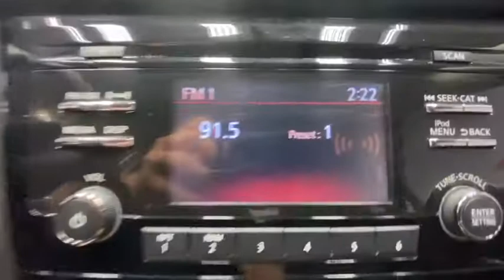2017 Nissan Rogue Rochester, Victor, Pittsford, Webster, Spencerport, NY VT38112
Gun Metallic Used 2017 Nissan Rogue available in Rochester, New York at Auction Direct USA Rochester. Servicing the Victor, Pittsford, Webster, Spencerport, NY area.

AWD.brbrPlease give us a call anytime at 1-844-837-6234 and one of our representatives will be glad to assist you with any questions you may have. Auction Direct USA prides itself with it's No Haggle atmosphere and please make sure to ask your associate about our 5 Day 500 Mile Buy Back Guarantee!! Feel free to bring in any trade-ins as we will provide a Free Appraisal on site. Even if you aren't buying a vehicle from Auction Direct USA we would purchase your vehicle. Come in today and see first hand how Auction Direct USA is revolutionizing the used car industry and making purchasing or selling your used vehicle as easy and stress free as possible!